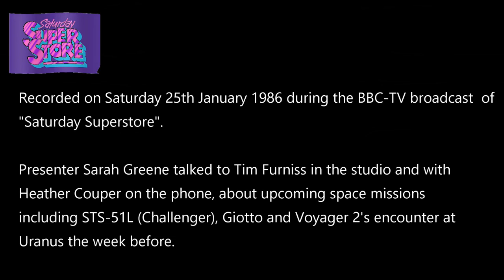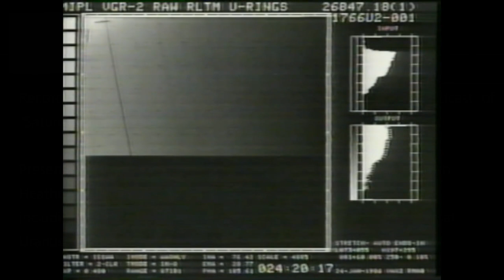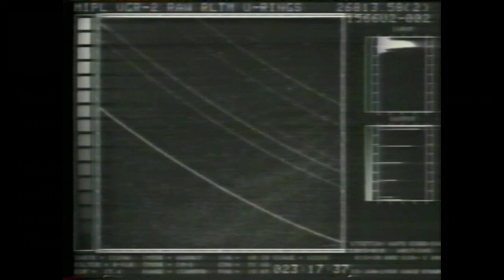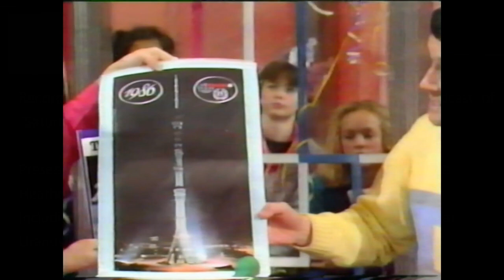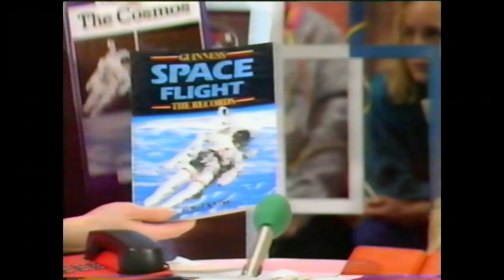Saturday Superstore Space Report - January 1986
Recorded on Saturday 25th January 1986 during the BBC-TV broadcast  of
"Saturday Superstore".

Presenter Sarah Greene talked to Tim Furniss in the studio and with
Heather Couper on the phone, about upcoming space missions
including STS-51L (Challenger), Giotto and Voyager 2's encounter at
Uranus the week before.